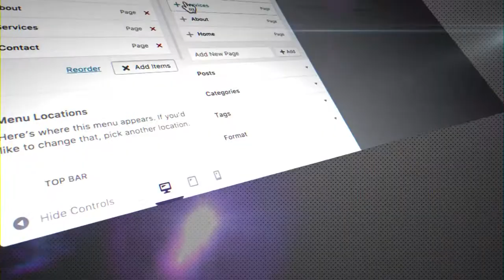WordPress#143 | Muhammad Kashif | WordPress superheroes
Topic Brief

In this topic, trainee will meet a WordPress superhero who changed his life using WordPress.
Last video of Series,,,,,,